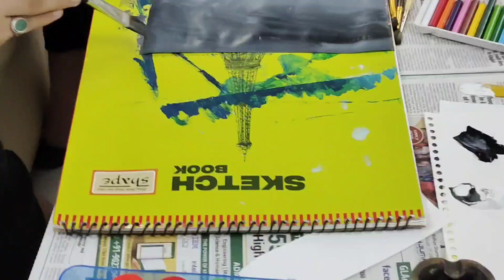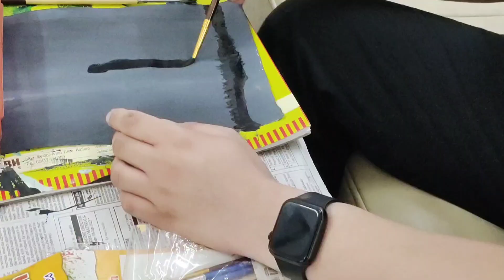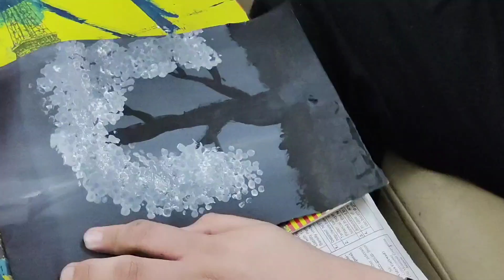Learn to Paint with Just an Earbud?! 🤔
My New Red tree painting 🌲 with earbuds||Lucky Billion Hobbies

Lucky Billion Hobbies 😁🖌️🖌️

easy painting with earbuds
painting with earbuds easy

flower painting with earbuds
acrylic painting with earbuds
scenery painting with earbuds easy acrylic painting with earbuds
canvas painting with earbuds
painting with earbuds for beginners
easy watercolor painting with earbuds
easy flower painting with earbuds
 tree painting with earbuds
earbud painting
cotton bud painting
earbud painting tree
ear bud painting
 ear buds painting
ear bud painting images
 cotton swab painting
cotton bud painting tree
painting using earbuds
acrylic painting
 easy painting
bud painting
painting for beginners
 tree painting
dot painting
easy painting ideas
drawing with earbuds
earbuds drawing
buds painting
 cotton swabs painting easy,
cotton bud painting ideas
cotton swabs painting techniques
painting using ear buds
paint with gunjan
 ear bud painting tree
cotton swabs painting
painting drawing with earbuds
painting ideas with earbuds
easy painting for beginners with earbuds, easy painting ideas with earbuds
dot painting for kids
dot painting for beginner
earbud painting for kids
painting with buds
 easy dot painting
 dot art painting
painting without brush
 dot painting tutorial
 bud painting for kids
cotton swab painting tree
cotton swab painting techniques for beginners
easy painting using cotton swabs,
 painting tree with cotton bud
earbud painting scenery
cotton swab painting techniques
cotton swab painting easy
 easy painting using cotton swab
earbuds painting
earbud art
earbud drawing
Painting with earbuds

oil painting

painting

oil painting tutorial for beginners

easy oil painting for beginners

oil painting basics for beginners

oil painting for beginners tutorial

painting tutorial

a crash course on oil painting for beginners

oil painting basics tutorial for beginners

oil paint

beginner oil painting

a simple beginners guide to oil painting

oil painting made easy

easy oil painting tutorial

easy oil painting editing tamil

easy oil painting drawing

easy oil painting drawing for beginners

easy oil painting landscape

easy oil painting for beginners step by step

easy oil painting flowers

acrylic painting

art vlogs

painting idea

easy painting drawing

easy painting with watercolors

easy painting with poster colours

easy painting on canvas

easy painting for beginners with watercolor

painting tutorial

beautiful painting

how to draw easy acrylic moonlight landscape

easy painting

painting easy

painting idea

painting

 asmr painting

leaf painting

 painting idea

easy floral painting

easy flowerpainting

painting tutorial

beautiful painting

easy painting

 seascape painting

diy painting ideas

 leaves painting

canvas painting

art painting

 diy painting

pour painting